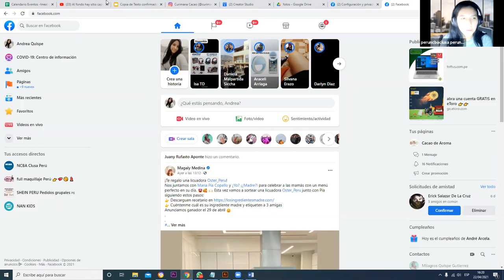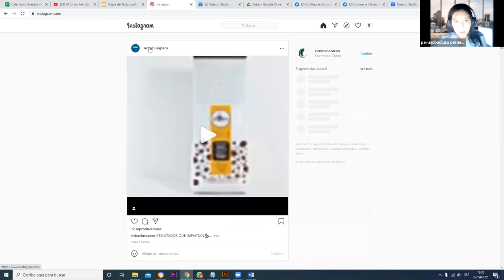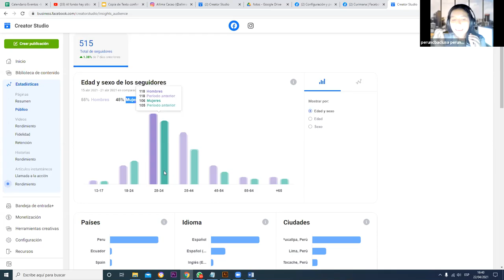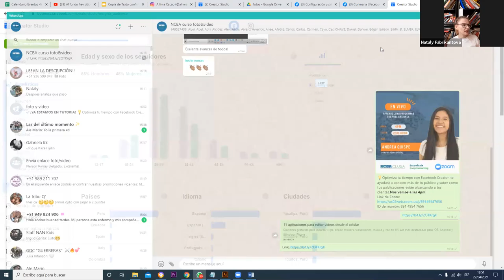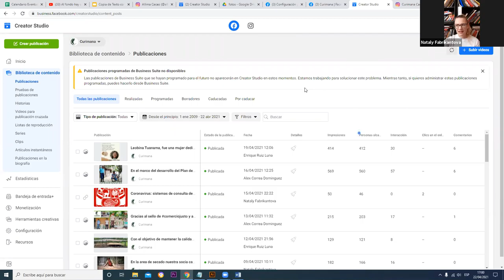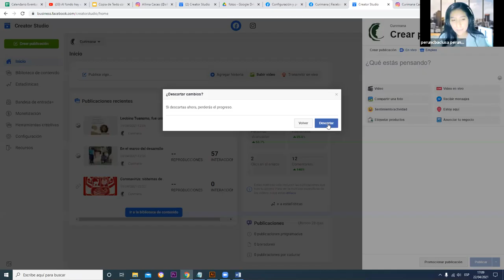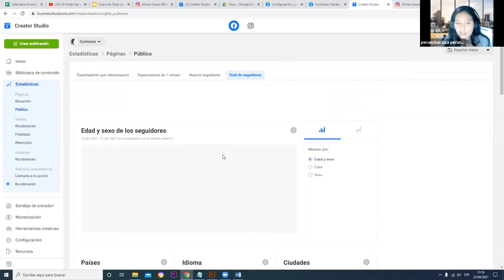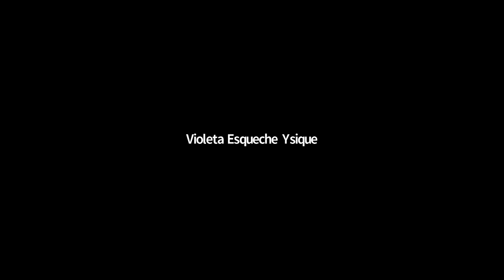Programa tus publicaciones con Creator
💡Ahorra tiempo y comienza a utilizar Facebook  Creator,
una herramienta que te ayudará a saber más sobre tus clientes.